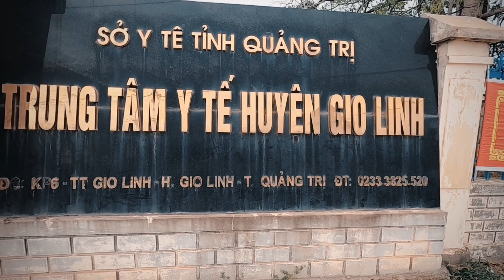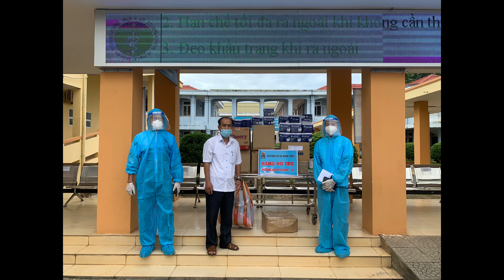Chuyến đi cứu trợ Quảng Trị - Covid 19